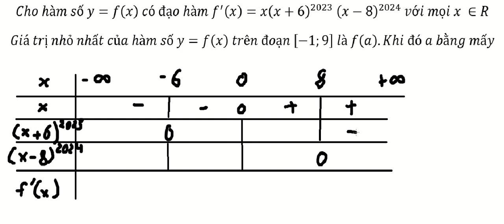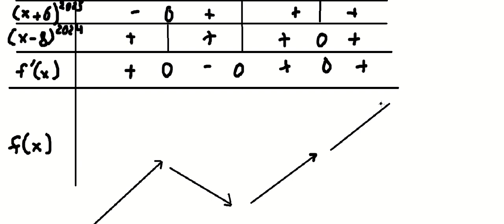Cho hàm số y=f(x) có đạo hàm f^' (x)=x(x+6)^2023 (x-8)^2024 với mọi x ∈RGiá trị nhỏ nhất của hàm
Cho hàm số y=f(x)  có đạo hàm f^' (x)=x(x+6)^2023  (x-8)^2024  với mọi x ∈R
Giá trị nhỏ nhất của hàm số y=f(x)  trên đoạn [-1;9]  là f(a).Khi đó a bằng mấy